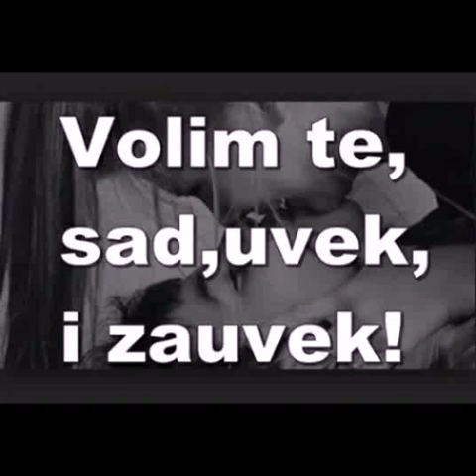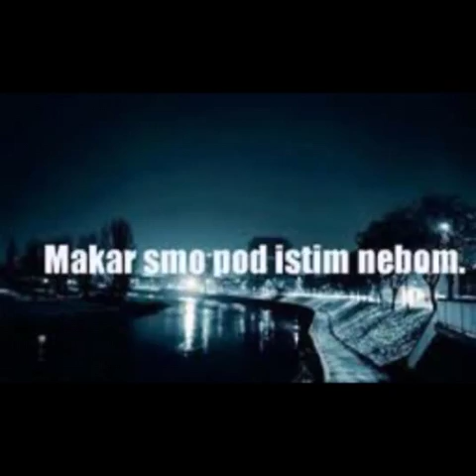I will be right here waiting for you...:*